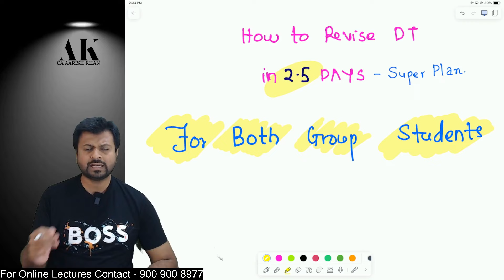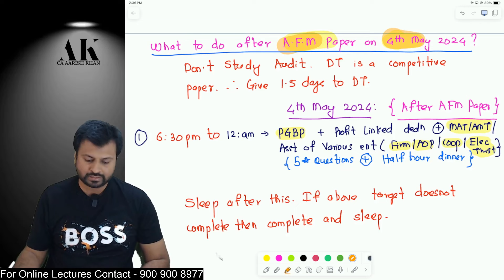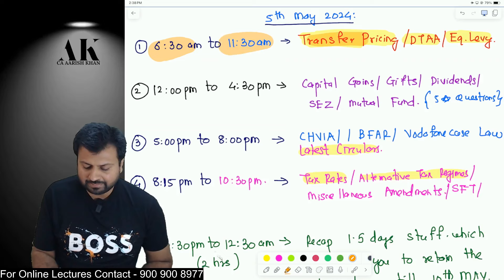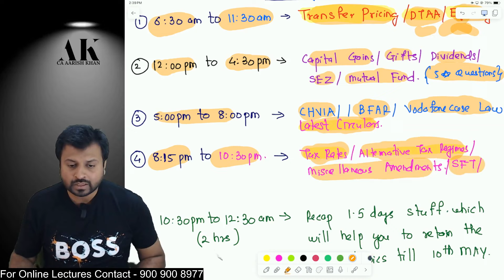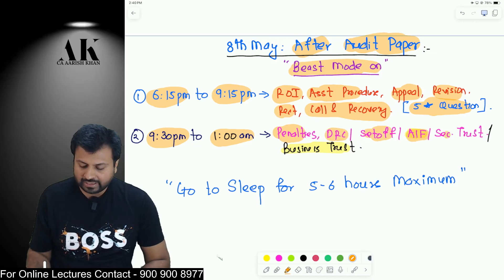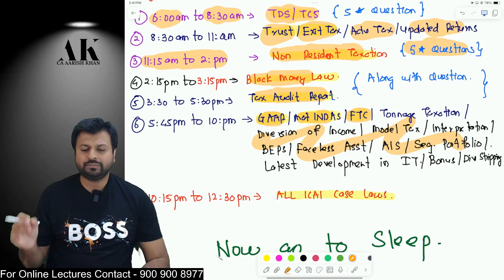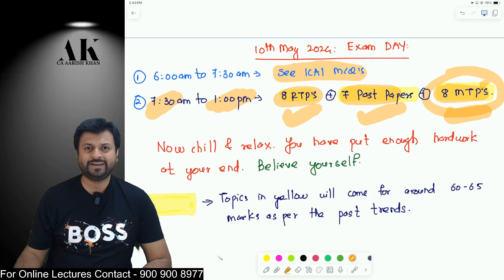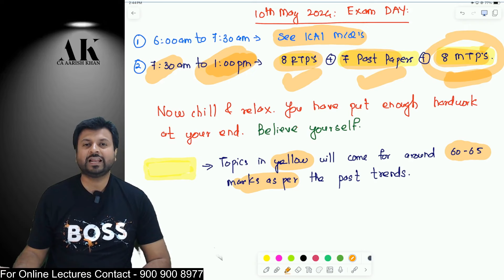2.5 DAYS SUPER REVISION PLAN 🔥| CA FINAL Direct Tax | MAY 2024 | BY CA Aarish Khan